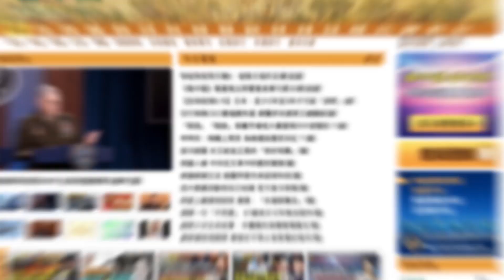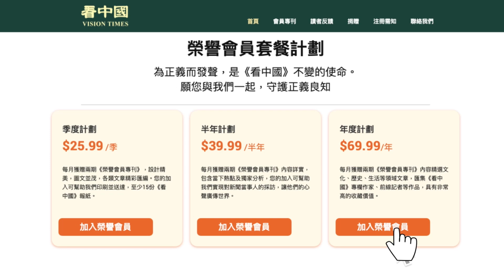習近平露面破謠言 高官隨同獨缺王岐山！共軍司令被除名 二十大代表選舉 習親自謀劃